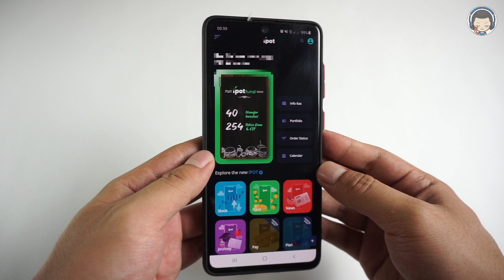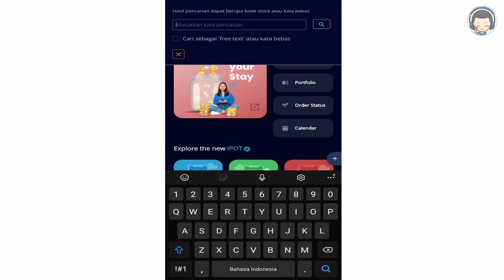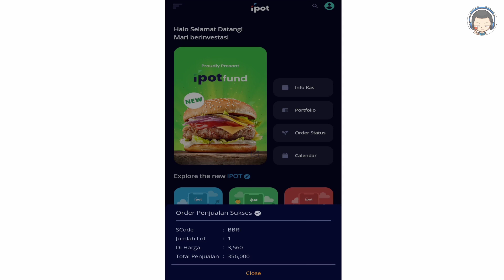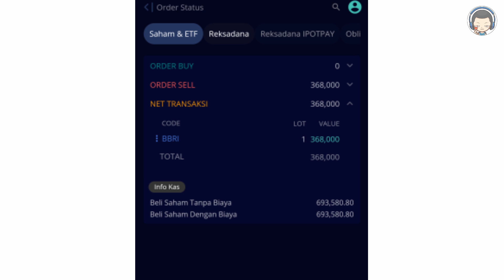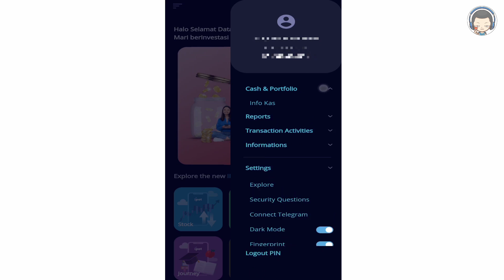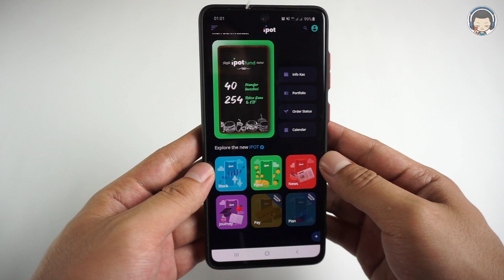Cara Menjual Saham Di IPOT Terbaru - Simple Sell Fast Sell IPOT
Insomnia Project